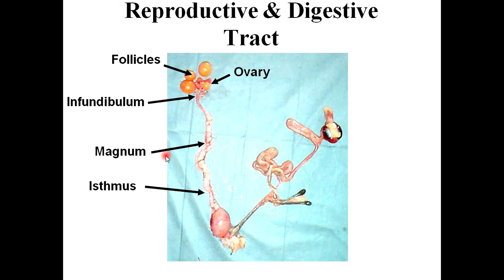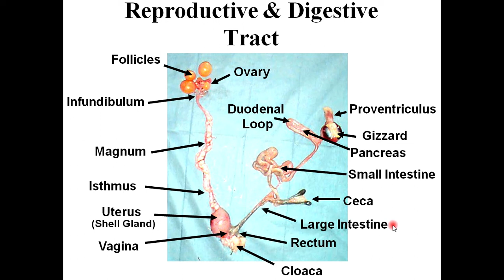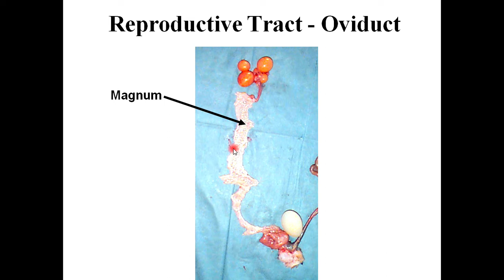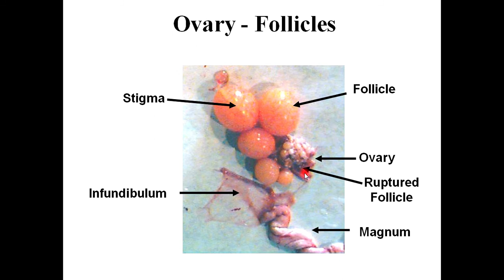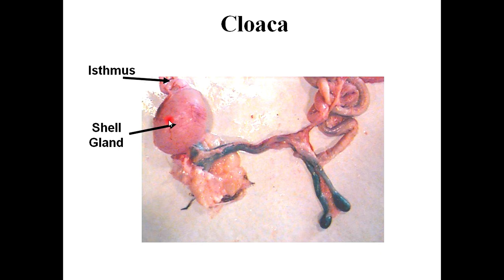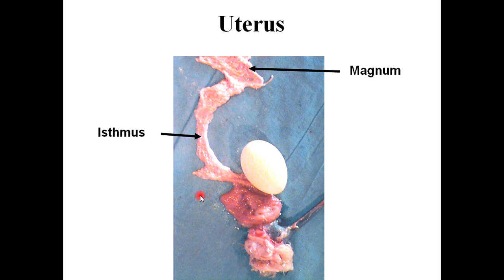Avian Physiology--Anatomy Female Reproductive System 1